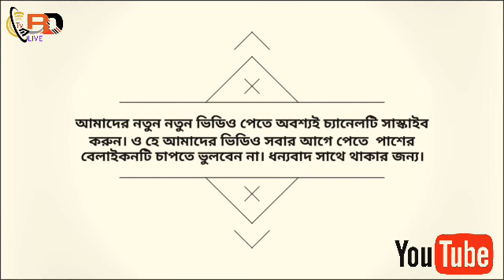কদ্দুস বয়াতীর মন কাড়া বাশির শুর